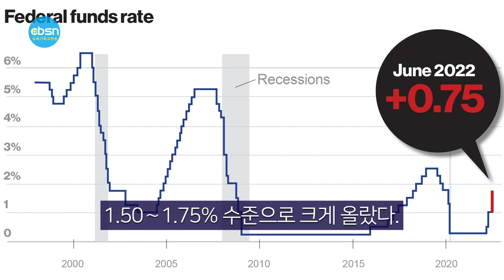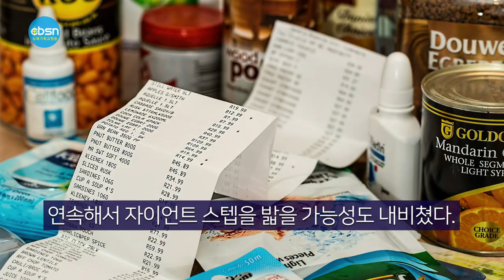뉴욕기독교방송종합뉴스 2022년 6월 17일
(주요뉴스)
▶연방금리 0.75%p 인상, 28년 만에 최대폭
▶20일 노예해방 ‘준틴스’ 공휴일
▶뉴욕주 예비선거 조기투표 18일 시작
▶뉴욕필 센트럴파크 공연, 3년 만에 복귀

(기사본문)

▲ 연방준비제도(FED·연준)가 지난 1981년 말 이후 최악을 맞고 있는 물가 폭등을 잡기 위해 28년 만에 최대폭의 기준금리 인상 카드를 꺼내 드는 초강수를 뒀다.

연준은 15일 이틀간의 연방공개시장위원회(FOMC) 정례회의를 마친 뒤 성명을 내고 기준금리를 0.75%포인트 인상한다고 밝혔다.

이에 따라 연방 기준금리는 종전 0.75∼1.00% 수준에서 1.50∼1.75% 수준으로 크게 올랐다. 연준이 0.75%포인트 금리 인상이라는 ‘자이언트 스텝’을 밟은 것은 1994년 이후 28년 만에 처음이다.

제롬 파월 연준의장은 이날 “물가상승률이 너무 높았다”며 “계속되는 금리 인상이 적절할 것으로 예상한다”고 말했다. 특히 그는 “오늘 관점으로 볼 때 다음 회의에서 0.5% 포인트 또는 0.75% 포인트 금리인상 가능성이 가장 높다”고 해 연속해서 자이언트 스텝을 밟을 가능성도 내비쳤다.

앞서 연준은 3월 코로나19 대유행 이후 고공행진하는 물가를 잡기 위해 3년 만에 처음으로 금리를 0.25%포인트 올리며 제로금리 시대에 종언을 고한 데 이어 지난 달에는 22년 만의 최대폭인 0.5%포인트(빅 스텝) 금리 인상을 단행했다.

연준은 올해 미국 경제성장률 전망치를 3월에 내놓은 2.8%보다 1.1%포인트 낮은 1.7%로 하향 조정했고, 올해 물가상승률 전망치는 4.3%에서 5.2%로 올렸다.

▲ 20일 노예해방 ‘준틴스’ 공휴일, 우편배달 없고 은행 등 휴무

미국 흑인노예 해방 기념일인 오는 6월 20일 월요일은 연방 공휴일이다. 이날 ‘준틴스 데이’(Juneteenth Day)를 맞아 연방·주·뉴욕시 등 정부기관은 순찰과 소방 등 필수 업무를 제외한 유급 휴일로 지정됐다. 또한 이날 우편배달이 없고 은행, 우체국 등이 휴무하며 뉴욕 주식시장도 휴장한다. 우리아메리카은행 등 한인은행들도 이날 영업을 하지 않는다.
지난 해부터 연방 공휴일로 지정된 준틴스 데이는 아브라함 링컨 대통령이 노예 해방을 선언하고 2년 여가 지나 1865년 6월 19일 텍사스에서 마지막으로 노예 해방이 이뤄진 것을 기념한다. 올해의 경우 6월 19일이 일요일이어서 월요일인 20일이 쉬는 날이다.

뉴욕주 정당별 예비선거 조기투표가 18일부터 시행된다. 올해 뉴욕주 예비선거는 6월과 8월 두 차례에 걸쳐 실시된다. 6월에는 뉴욕주지사·부지사, 주검찰총장, 주감사원장, 주하원의원 등의 정당별 예비선거를 통해 오는 11월 본선거에 나설 후보를 뽑게되며, 8월에는 연방하원의원, 주상원의원 선거에 나설 정당별 후보를 뽑는다.

뉴욕시 유권자들은 별도의 신청 없이 배정된 조기투표소에서 투표할 수 있다. 투표소 운영시간은 ▷18일·19일·20일 오전 9시~오후 5시 ▷21일·22일 오전 10시~오후 8시 ▷23일 오전 10시~오후 6시 ▷24일 오전 7시~오후 3시 ▷25일·26일 오전 9시~오후 5시다.

배정된 투표소는 웹사이트(findmypollsite.vote.nyc)에서 주소를 입력하면 확인할 수 있다.

한인 밀집 지역의 조기투표 장소로는 ▷베이사이드 뉴욕한인봉사센터(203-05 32nd Ave.) ▷플러싱 뉴욕시립대(CUNY) 퀸즈칼리지 (65-30 Kissena Blvd.) ▷플러싱 더보이스클럽오브뉴욕(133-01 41st Rd.) ▷롱아일랜드시티 라과디아 커뮤니티칼리지(31-10 Thomson Ave.) ▷오클랜드가든 퀸즈보로커뮤니티칼리지(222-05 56 Ave.) 등이 있다.

예비선거와 관련해 도움이 필요한 한인은 민권센터(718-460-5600), KCS(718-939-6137), 시민참여센터로 전화하면 도움을 받을 수 있다.

▲뉴욕필하모닉 센트럴파크 공연, 3년만에 복귀

3년 만에 센트럴파크에서 열린 뉴욕필하모닉 ‘콘서트 인 더 파크’ 공연에 뉴요커 5만명이 몰려 초여름 밤을 즐겼다. 이날 공연엔 한국인 김봄소리 바이올리니스트가 뉴욕필과 협연을 펼쳐 뉴요커들의 박수 갈채를 받았다.

김 바이올리니스트는 15일 센트럴파크에서 얍 반 츠베덴이 지휘한 뉴욕필하모닉과 협연했다. 막스 브루흐의 바이올린 협주곡 1번을 열정적으로 연주하는 모습에 관람객들은 환호했다. 팬데믹으로 지난 2년간 취소된 뉴욕의 여름 무료 공연이 재개된 만큼 연주자도, 관람객도 들뜬 모습이었다.

뉴욕필은 이날 바그너의 오페라 뉘른베르크의 명가수 중 1막 전주곡과 안토닌 드보르자크의 교향곡 7번 등 비교적 대중에게 잘 알려진 곡을 연주했다. 김 바이올리니스트와의 협연은 퀸즈(16일), 브루클린(17일)에서도 이어졌다.

6월 17일(금) 뉴욕기독교방송 CBSN 종합뉴스 지금까지 제작 김기훈, 진행에 조슬기 입니다. 시청해주신 여러분 대단히 감사합니다. 이 프로그램은 기적의 이온칼슘 활성제 마라네츄럴 SAC칼슘이 후원합니다. 자세한 칼슘 정보는 유튜브에서 'SAC칼슘'을 검색하시면 됩니다.